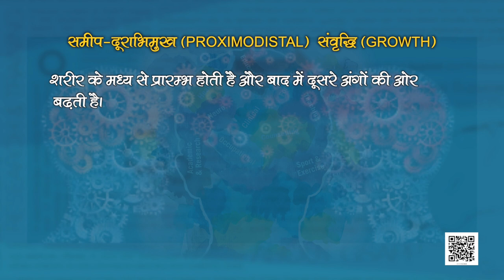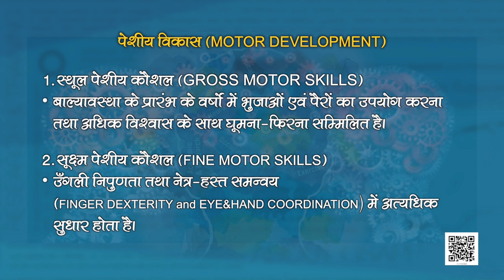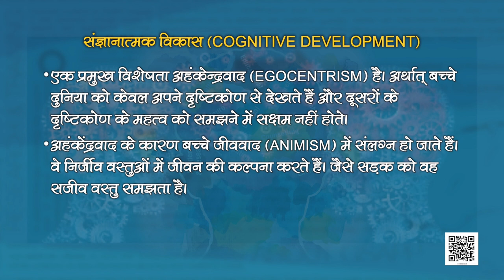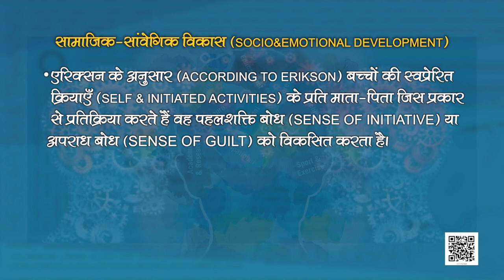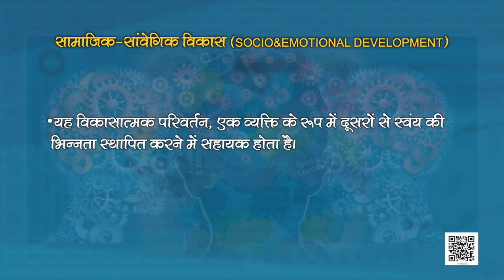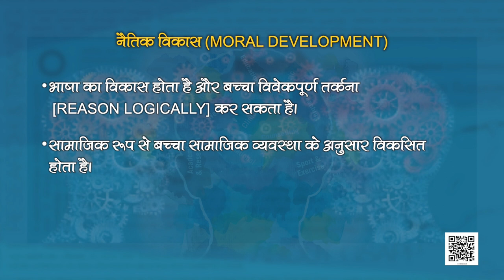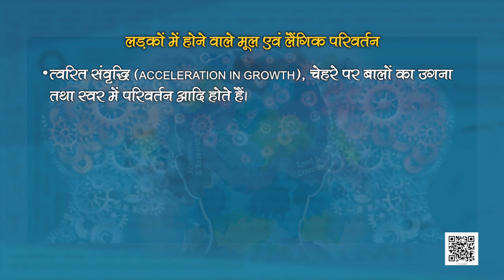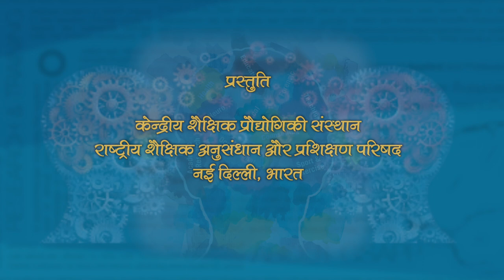कक्षा 11. मनोविज्ञान: पाठ 4. मानव विकास (भाग 2)